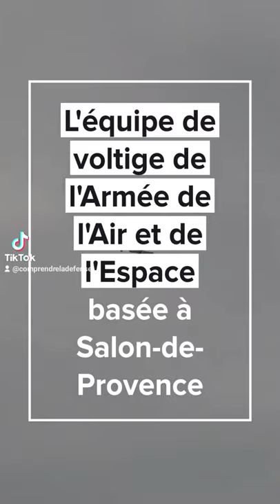Souvenirs au sein de l' équipe de voltige de l'Armée de l'Air lors de notre reportage !